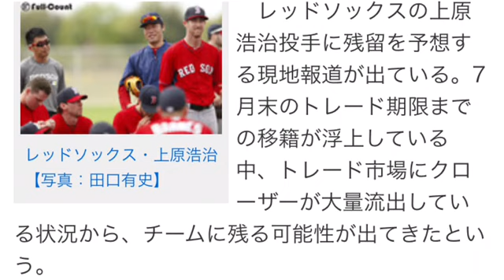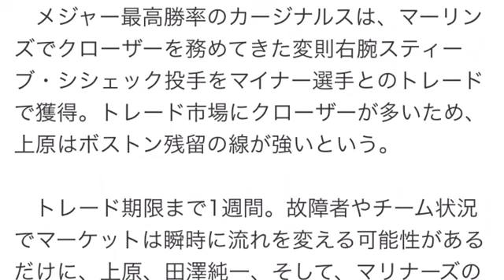【MLB】上原浩治は残留か トレード市場にクローザーが飽和状態!?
Full-Count 7月27日 21時20分配信
移籍市場の目玉と見られていたが、現地メディアは残留を予想

レッドソックス・上原浩治【写真：田口有史】
　レッドソックスの上原浩治投手に残留を予想する現地報道が出ている。7月末のトレード期限までの移籍が浮上している中、トレード市場にクローザーが大量流出している状況から、チームに残る可能性が出てきたという。

　開幕前の大型補強で優勝候補にも挙げられていたチームの想定外の不振により、本拠地フェンウェイ・パークの人気者である上原は今夏の移籍市場の目玉の1人と評価されてきた。名門は44勝55敗で借金11。ア・リーグ東地区最下位に沈み、プレーオフ進出は極めて厳しい状況となっている。

　そんな中、上原は今季38試合に登板し、2勝4敗22セーブ、防御率2.52。不振の名門でハイレベルなピッチングを続けている。2013年にワールドシリーズ制覇の立役者となった大舞台での強さも、優勝を目指すライバルチームにとっては大きなプラスになるとされてきた。

　だが、守護神に残留の可能性が出てきたという。

　ESPNは「全チームのトレード期限での目的選手をアップデート」と特集を組んでいる。レッドソックスに関してはチーム状況を「売り手」と分類。来季の巻き返しに向けて、現有戦力を放出する側とされている。

パペルボン、チャップマンらが市場の目玉に
「レッドソックスのゴールは2016年シーズン以降の先発ローテーションの1、2番手を向上させること。彼らは売りモードに入るだろうが、マイク・ナポリは不振の1年で市場であまり多くを期待できない。

　シェーン・ビクトリーノは常に故障している。コウジ・ウエハラは市場に出ているあまりにも多すぎる他のクローザーの陰に隠れてしまっている。ボストンは静かなトレード期限を迎えると見る」

　寸評では、このように分析。今回のトレード市場では、メジャー通算342セーブを誇るフィリーズのジョナサン・パペルボン、レッズの豪速球左腕アロルディス・チャップマンら超大物が抑え投手の目玉となっている。

　メジャー最高勝率のカージナルスは、マーリンズでクローザーを務めてきた変則右腕スティーブ・シシェック投手をマイナー選手とのトレードで獲得。トレード市場にクローザーが多いため、上原はボストン残留の線が強いという。

　トレード期限まで1週間。故障者やチーム状況でマーケットは瞬時に流れを変える可能性があるだけに、上原、田澤純一、そして、マリナーズの岩隈久志投手らの動向には大きな注目が集まっている。